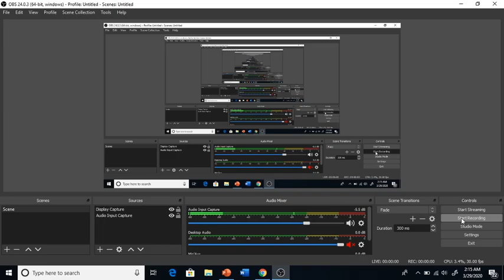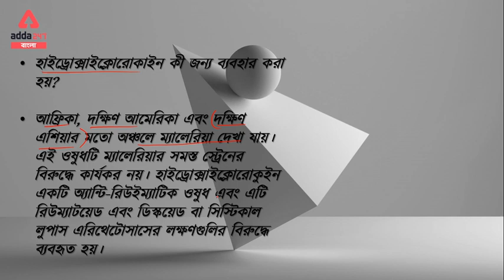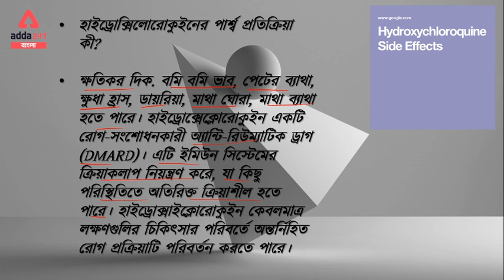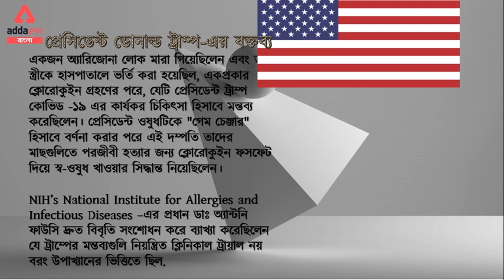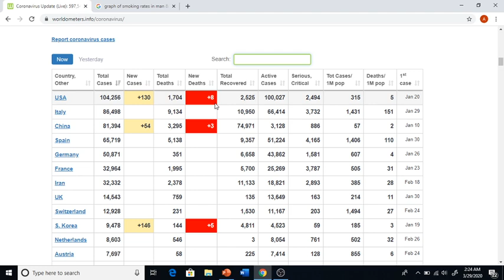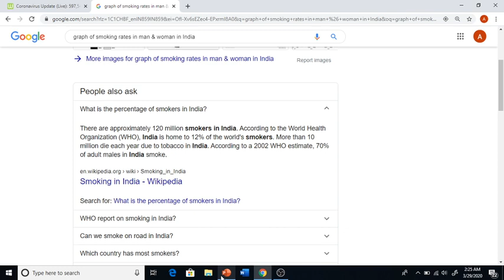Is Hydrochloroquinine a medicene for Coronavirus | Coronavirus in bengali | Coronavirus update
Coronavirus coronavirus news coronavirus update coronavirus pandemic coronavirus outbreak coronavirus latest news coronavirus symptoms coronavirus explained coronavirus prevention covid-19 coronavirus spread coronavirus quarantine corona who coronavirus coronavirus 2020 coronavirus Italy coronavirus china coronavirus covid Coronavirus symptoms Coronavirus bengali how to prevent coronavirus

Adda247 Live Classes Schedule:
⇒ Morning Shows:
(7:00 AM) - Current Affairs 2020
(8:00 AM) - The Hindu Analysis